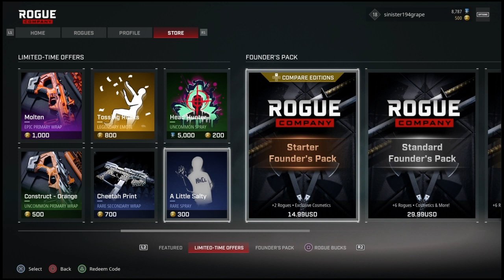Rouge company with Alex